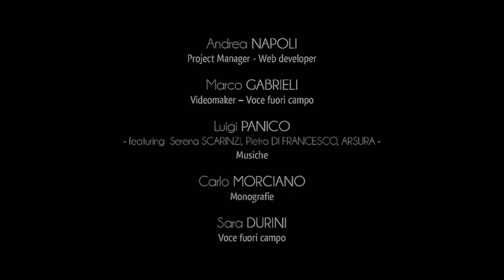Ciudad de Castrignano del Capo - Giuliano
Protegido en el entrotierra del Capo di Leuca, Giuliano di Lecce es una parte del municipio de Castrignano del Capo.
La comunidad juliana tiene orígenes antiguos, como lo demuestran las presencias megalíticas, representadas por la fisonomía del Menhir "Mensi", ubicado en Via Regina Elena.
El centro histórico de Giuliano conserva su belleza original, y el trazado urbano está marcado en su entrada por la antigua puerta de la ciudad, situada en el eje con la calle principal que atraviesa el pueblo.